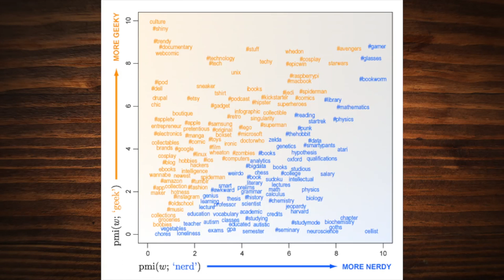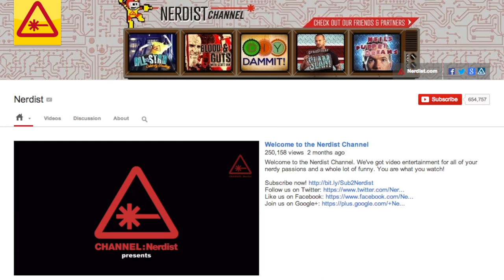NERD vs GEEK: How to Tell the Difference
Epic Rap Battle: Nerd vs. Geek Cover Contest!!
You can win a prize pack of a GMM shirt and poster and an Up To This Point CD!

INSTRUCTIONS:
1.
2. Record and film your cover of the song and upload to YouTube!
3. Post your video in the Rhett and Link Kommunity!